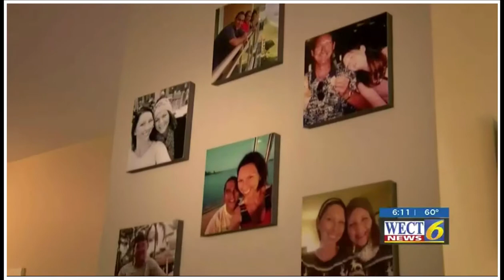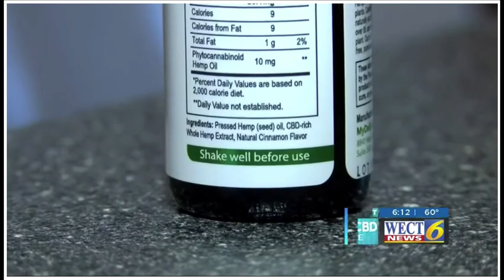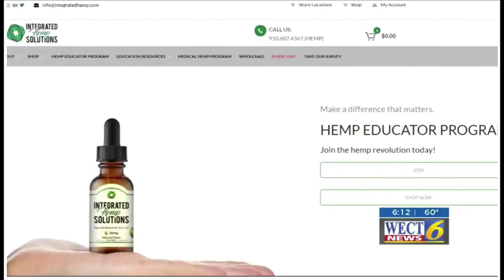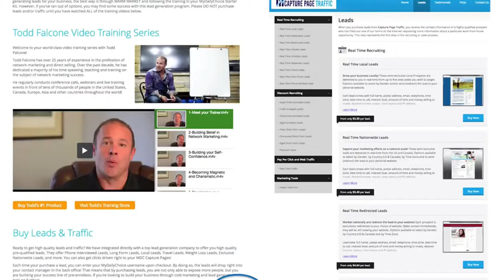Introduction to My Daily Choice and Hempworx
CBD Products are taking the country by storm! If you would like to create a great "side-hustle" business, or maybe something even bigger, this is your opportunity!